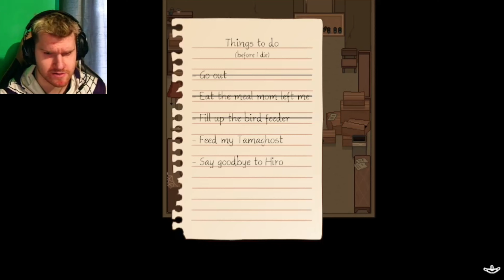RITUAL OF A LIFETIME | Paper Lily Chapter 1 - Part 1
Paper Lily is an RPG horror game in which you can solve puzzles in different ways. Explore a hidden world, meet strange characters, and guide Lacie as she attempts to find answers about her unusual condition.